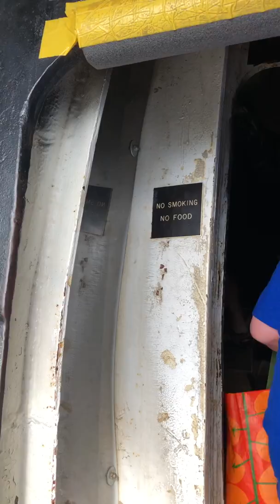Captain David takes a breakfast order on Albacore